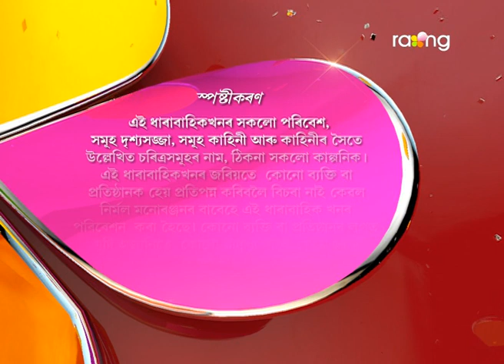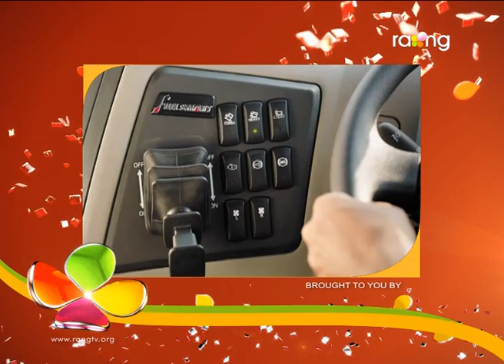Bharaghar - ভাড়াঘৰ | 12th Aug 2017 | Full Episode | No 640